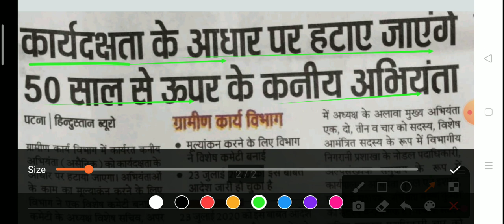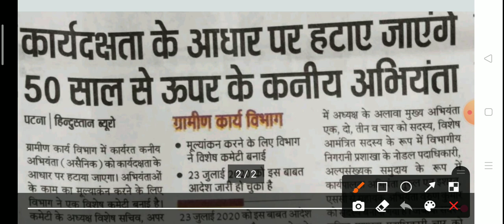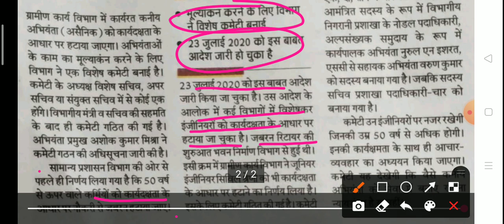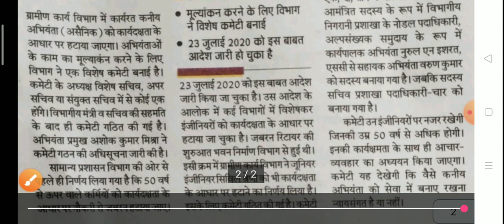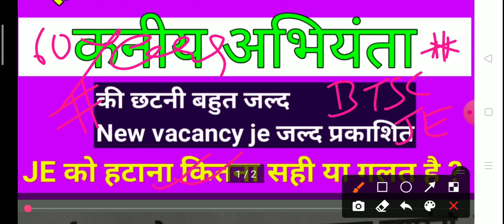btsc je result#btsc je New vacancy#कनीय की छटनीlrc new vacancy#btsc#abhiyanta maths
🎈🙏Welcome to 🙏🎈
✍️ Abhiyanta maths ✍️
🗼Er. Anuj Kumar 🗼
💥 Civil engineer💥

about#patna AIIMS je result#patna AIIMS ne je vacancy#btsc je civil verification dates confirm#BTSC JE results latest news#Bihar police results latest news btscje 6300 New vacancy#Civil/electrical/mechanical#fisheries department officer counceling Bihar SI results#
Btsc je case clear#lrc New vacancy#
*BTSC JE result latest news*btsc je result
new vacancy govt jobs#btsc vacancy
 latest news//43% सहायक अभियंता में रिक्तियां# BTSC je results news#btsc je#सहायक अभियंता में रिक्त पद#Amin CBT-1 admit card#
lrc new vacancy#results govt. job#
gramin vibhag mein New vacancy
Lrc latest news update btsc je
Banking latest news
ctet2021 new update
ctet answer key
ctet results

*Civil diploma new vacancy 600 Civil branch

Tricky maths reasoning

*shortcut method reasoning
*Previous year asked questions reasoning
*SSC reasoning
*railway reasoning
*Banking exam reasoning
*tricky reasoning for all competitive exam
*previous year group D reasoning paper
*previous year MTS reasoning questions btsc je

🔥Only 2️⃣ seconds 🔥 for fast trick of Gk/GS/Current affair

💯 SSC /CHSL/ Group-D /Railway/NTPC/ Banking /other competitive xam 🔥

channel for new upcoming job news
btsc je results regarding latest news
btsc je results latest news
btsc all job related news